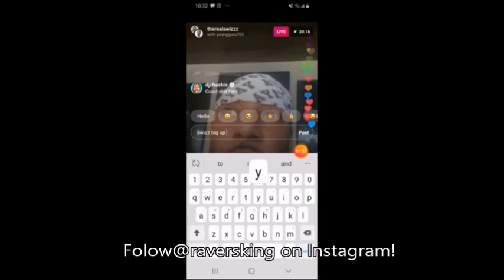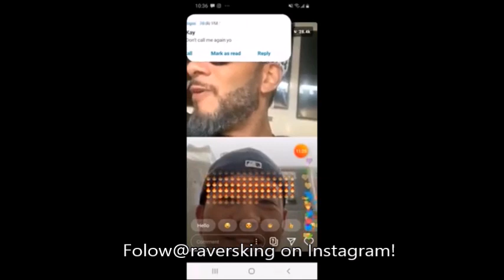Swizz Beatz Put Tony Matterhorn In His Place For Dissing Bounty Killer And Beenie Man